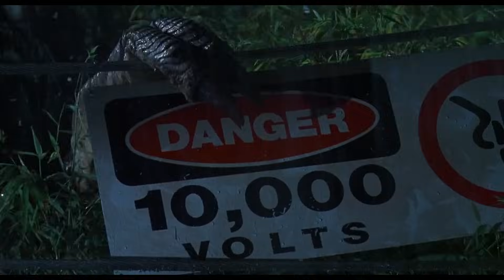Jurassic Park T-Rex Breakout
This is the part in the movie were the T-Rex breaks through the fence, an all time classic scene in CGI.